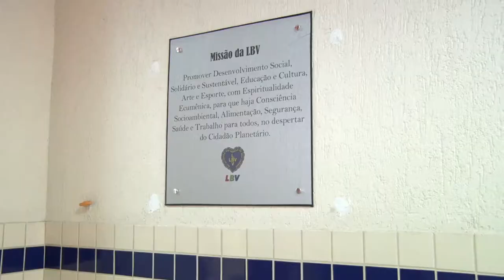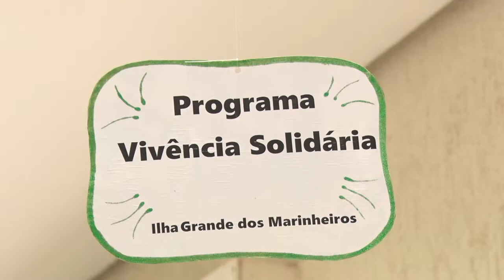Legião da Boa Vontade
Voluntariado e doações são fundamentais para a Legião da Boa Vontade que faz mais de 335 atendimentos na capital.